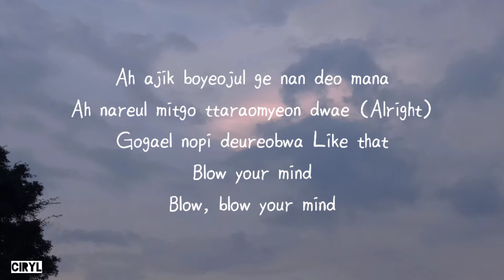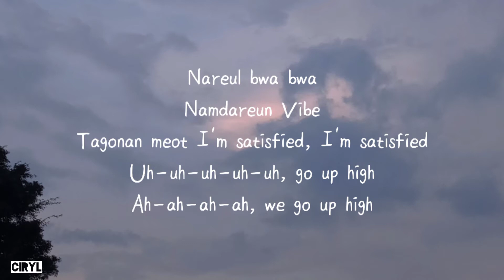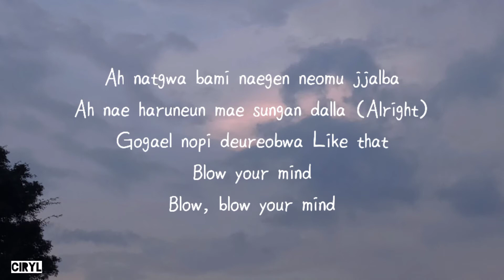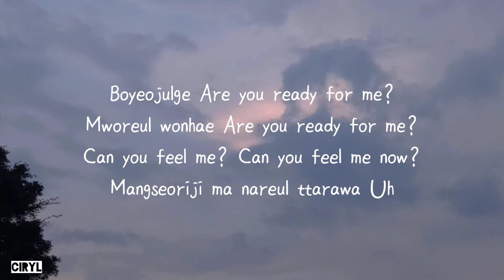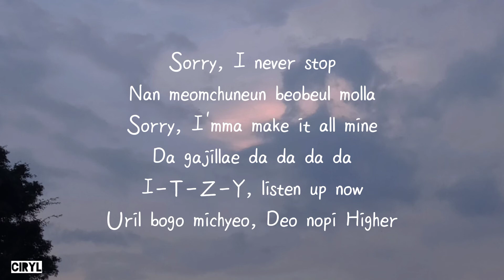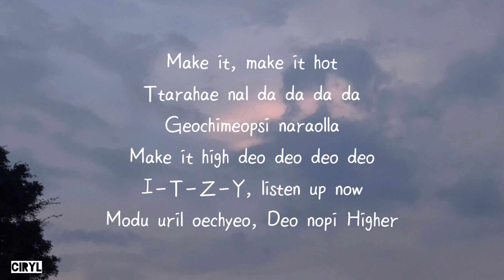ITZY - Sorry Not Sorry || Romanized Lyrics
Lyrics:
Sorry Not Sorry
An mianhaeseo mianhae
Gamanisseodo taega naneun geol eojjae
Yoksimi mantae ttara haneun beobeun molla
Jaemieomneun geon sileo maebeon dareuge

Ah ajik boyeojul ge nan deo mana
Ah nareul mitgo ttaraomyeon dwae (Alright)
Gogael nopi deureobwa Like that
Blow your mind
Blow, blow your mind

Boyeojulge Are you ready for me?
Mworeul wonhae Are you ready for me?
Can you feel me? Can you feel me now?
Mangseoriji ma nareul ttarawa Uh

Make it, make it hot
Ttarahae nal da da da da
Geochimeopsi naraolla
Make it high deo deo deo deo
I-T-Z-Y, listen up now
Modu uril oechyeo
Deo nopi Higher

Sorry, I never stop
Nan meomchuneun beobeul molla
Sorry, I'mma make it all mine
Da gajillae da da da da
Uril bogo michyeo
Deo nopi Higher

Nareul bwa bwa
Namdareun Vibe
Tagonan meot I'm satisfied, I'm satisfied
Uh-uh-uh-uh-uh, go up high
Ah-ah-ah-ah, we go up high

Ah natgwa bami naegen neomu jjalba
Ah nae haruneun mae sungan dalla (Alright)

Geochimeopsi naraolla
Modu uril oechyeo
Deo nopi Higher

Uril bogo michyeo
Deo nopi Higher

I wanna make it
ITZY no limit
Nobody, nobody, nobody stop me

ITZY no limit
I'm gonna make it, gonna make it
Can't stop me, uh

An mianhaeseo mianhae
Bureopdan sorireul gwi apeuge deutgeodeun
Nuga mworageon jiruhan geon haji anchi
Jeogi deo nopi aju nopi ollaga

Geochimeopsi naraolla
Modu uril oechyeo
Deo nopi Higher

Uril bogo michyeo
We go up higher